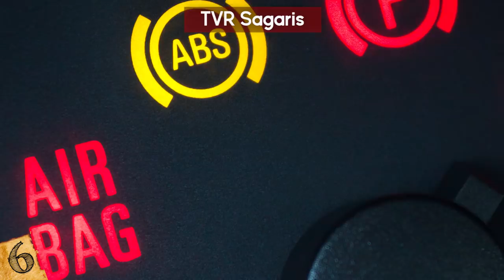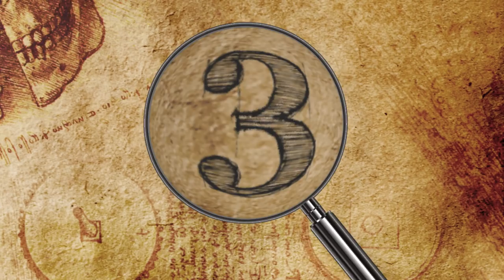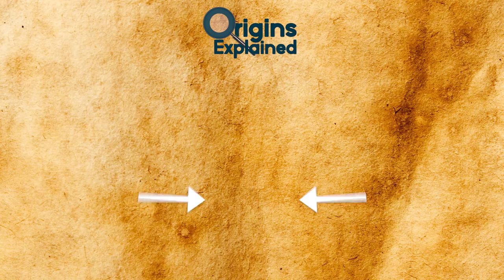BANNED Cars You Can't Drive!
This top 10 list of illegal vehicles has some of the fastest and coolest race cars that unfortunately, you aren't allowed to take for a spin!

10. 2003 TVR Tuscan
British based TVR has produced a number of awesome sports cars, known for their swift handling and crazy speed! But most models that were made between 1996 and 2006 were banned in the USA for failing to meet safety regulations! The cooler the sports car, I guess the harder it is to meet safety regulations!
The 2003 TVR Tuscan was featured in the John Travolta movie, Swordfish, which led to high demand for the vehicle, but a design choice made by the manufacturer caused a problem with regulators. Peter Wheeler, the owner of the company at the time, felt that features such as airbags and auto braking systems actually gave drivers a false sense of security and could actually lead to more accidents rather than preventing them. He therefore didn’t include them in any of the models during this 10 year period! And, as such, they weren’t allowed on American roads. Do you think having airbags gives you a false sense of security??

9. Self Driving Cars
It seems like every tech company and vehicle manufacturer is trying to perfect the self driving car right now, and there are tests happening across the world to prove the technology works. Despite these cars being on the road already, though, they are still heavily regulated and, in most cases, require there to be a person sitting in the driver’s seat with a steering wheel so they can take control in an emergency.
This is probably for the best, too, because there’s still a fair way to go in the development of automated technologies. The systems on the car have to detect and deal with countless different issues that may arise, and there have already been a number of accidents with them. There’s also the problem of convincing authorities to allow them on the roads, as current laws require there to be a competent driver in control of a car, and you definitely can’t have a model with no steering wheel, which is how most companies envisage their future models being designed. Companies keep working on it though, and it looks like they are definitely the way of the future!
One country has taken this a step further, and banned the use of self driving cars altogether. The Road Minister of India has said that they won’t be welcome there, because they’ll take away jobs. He said that in a country with high unemployment, you simply can’t allow technology that will put more people out of work. They have a high demand for commercial drivers and even have schools to teach people how to be better within the profession. It seems that if you, too, have concerns about automatons on the streets, then you might need to consider a move to India.

8. 1973 Electromagnetic Soap Box Car
The Soap Box Derby is an event that’s been held every year in America since 1934, but there’s a famous model of car that was not only banned in 1973, but also led to the town of Boulder, Colorado being banned from ever taking part in the event again.
Suspicions were raised during the finals of that year because of the inconsistencies with Jimmy Gronen’s times completing the course. As the day went on, his margins of victory were getting smaller and, having won his first heat by quite a margin, he only won the final race by a short distance. Usually the winner of these races is, at most, 3 feet ahead of the nearest competitor, but in some instances Jimmy would win by a full 30 feet.
It soon transpired what was happening, as this particular car had an electromagnet built into the nose. It would be activated when the driver rested his helmet against the headrest and, as the starting gate fell forward, would pull the car along to give a head start. This cheating was only discovered after the final, but even during the races, officials had replaced his wheels because they had also been covered in a chemical that reduced friction.
Needless to say, Jimmy was disqualified for cheating, and his uncle- whose son had won the championship the previous year- was fined for contributing to the delinquency of a minor. The use of chemicals on the wheels was explicitly prohibited, and so was the car. The league was also forced to install aluminium on the start gates from the following year to prevent a similar method from being tried ever again. Probably the most drama the Soap Box Derby has ever seen!!